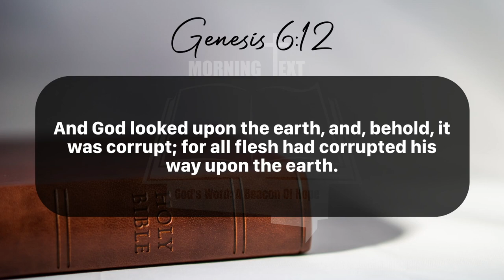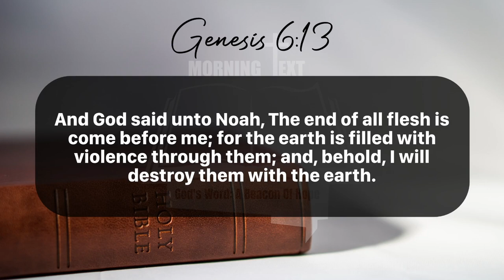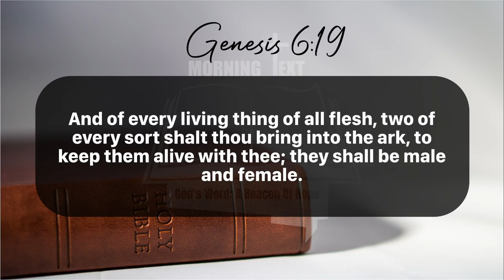Morning Inspiration and Bible Verse. (Genesis 6:8-22) Friday, June 7, 2024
Genesis 6

8 But Noah found grace in the eyes of the Lord.

9 These are the generations of Noah: Noah was a just man and perfect in his generations, and Noah walked with God.

10 And Noah begat three sons, Shem, Ham, and Japheth.

11 The earth also was corrupt before God, and the earth was filled with violence.

12 And God looked upon the earth, and, behold, it was corrupt; for all flesh had corrupted his way upon the earth.

13 And God said unto Noah, The end of all flesh is come before me; for the earth is filled with violence through them; and, behold, I will destroy them with the earth.

14 Make thee an ark of gopher wood; rooms shalt thou make in the ark, and shalt pitch it within and without with pitch.

15 And this is the fashion which thou shalt make it of: The length of the ark shall be three hundred cubits, the breadth of it fifty cubits, and the height of it thirty cubits.

16 A window shalt thou make to the ark, and in a cubit shalt thou finish it above; and the door of the ark shalt thou set in the side thereof; with lower, second, and third stories shalt thou make it.

17 And, behold, I, even I, do bring a flood of waters upon the earth, to destroy all flesh, wherein is the breath of life, from under heaven; and every thing that is in the earth shall die.

18 But with thee will I establish my covenant; and thou shalt come into the ark, thou, and thy sons, and thy wife, and thy sons' wives with thee.

19 And of every living thing of all flesh, two of every sort shalt thou bring into the ark, to keep them alive with thee; they shall be male and female.

20 Of fowls after their kind, and of cattle after their kind, of every creeping thing of the earth after his kind, two of every sort shall come unto thee, to keep them alive.

21 And take thou unto thee of all food that is eaten, and thou shalt gather it to thee; and it shall be for food for thee, and for them.

22 Thus did Noah; according to all that God commanded him, so did he.